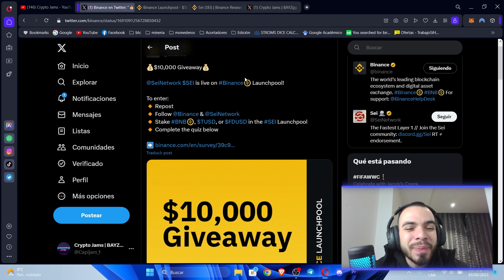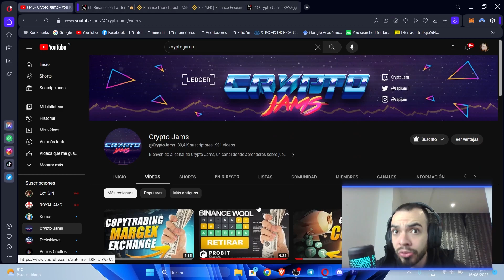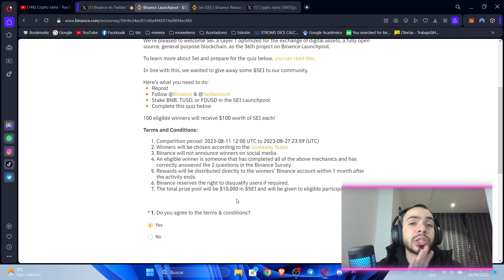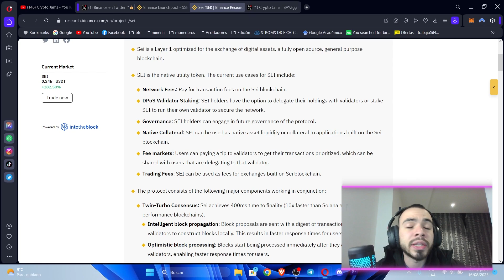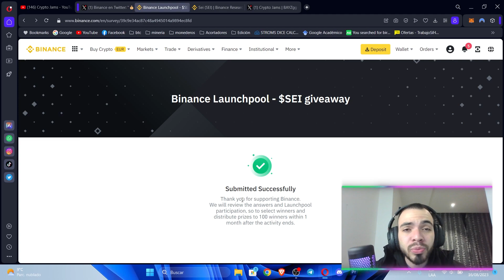💥ASÍ puedes GANAR $100 USDT GRATIS y a tu CUENTA DE BINANCE con este NUEVO EVENTO💥 SEI GIVEAWAY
Hoy participaremos para ganar $100 USDT GRATIS y directo a nuestra cuenta de BINANCE por solucionar este simple cuestionario. Habrán 100 ganadores y las respuestas estarán en el video!